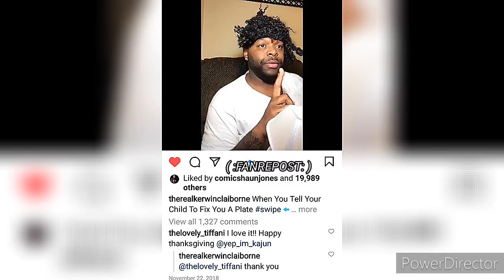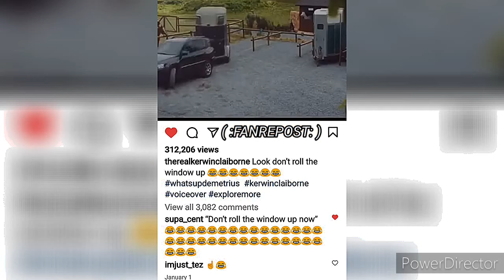KERWIN CLAIBORNE - I KNOW ERYBODY BEEN LOOKING FOR ME ugh I'M 🆙 IN THE 🏥 again yep_im_kajun 😷👉🏾😂🤣